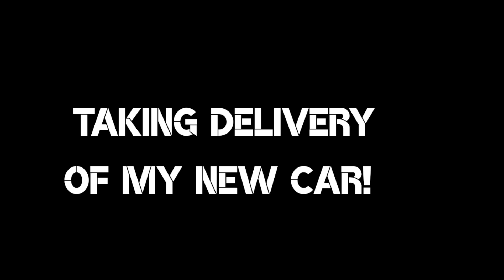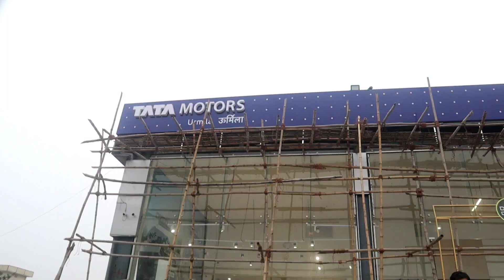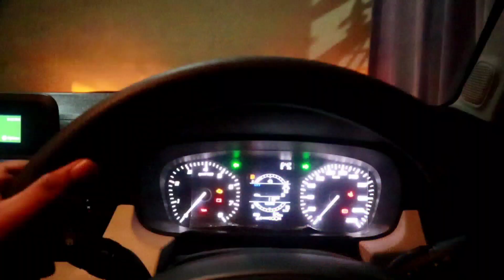Delivery of My New Car 😍 | New car delivery Vlog